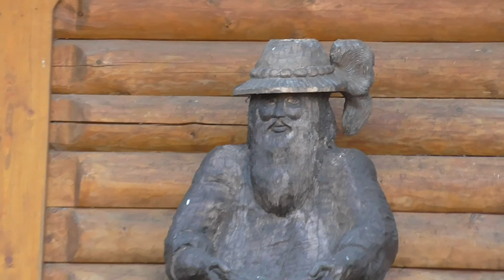Zlatorudné Mlýny 6.12.2015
Zlaté Hory